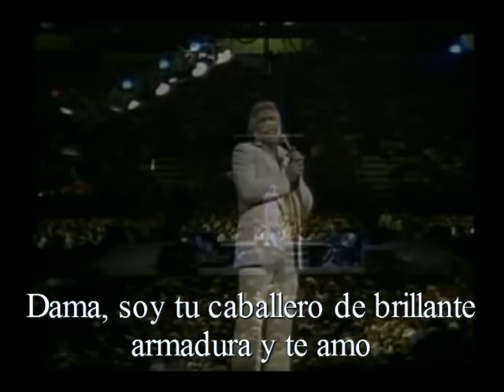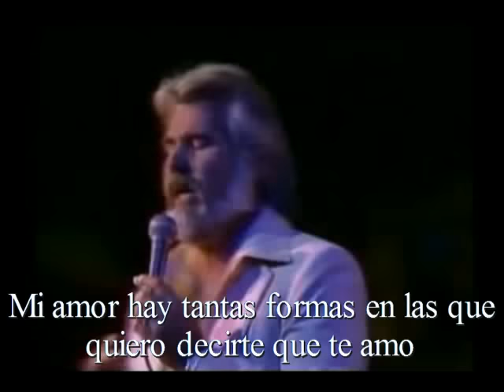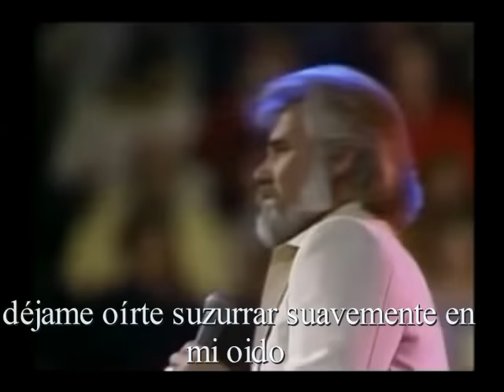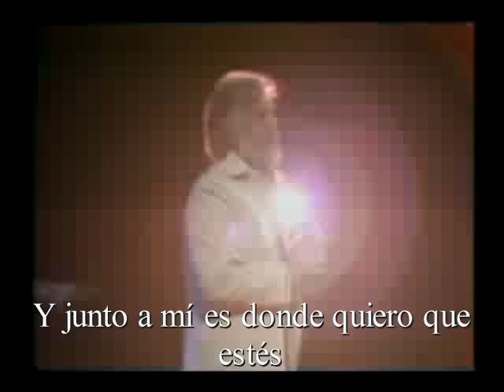Kenny Rogers - lady (subtitulado)